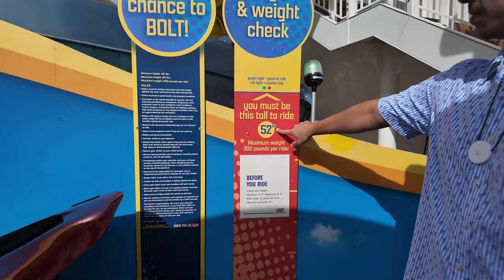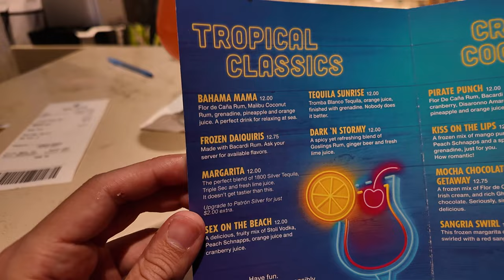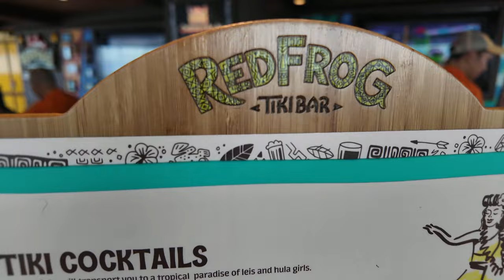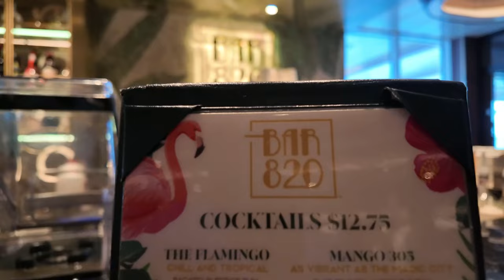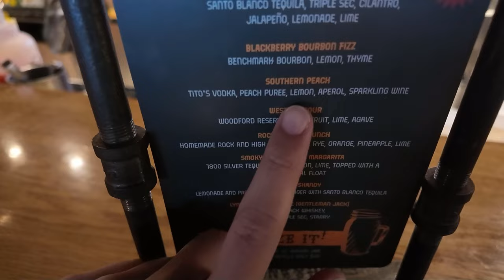Best activities on Carnival! (and the best drinks) | Carnival Celebration Cruise Ep.7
Good morning, good afternoon, and good evening to everyone in the YouTube world! Welcome to episode 7 of the Lost Lion's Carnival Celebration Cruise Trip! Today we are back on the open sea, and we spend the day exploring the beautiful Carnival Celebration and all it has to offer. There are many restaurants, amenities, and events that are well worth a try, so come along to see them all today!

Have any questions? or need any advice on booking trips?

Camera gear that i use:
DJI Osmo Pocket 3 (Amazon)
Sony ZV-1 (Amazon)